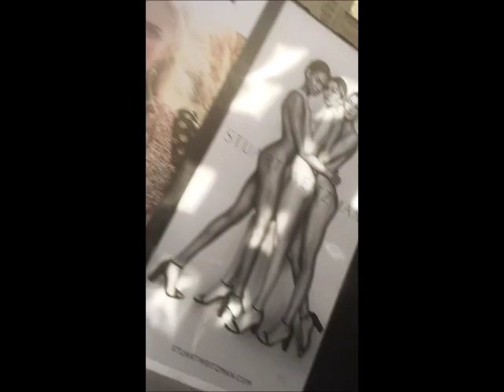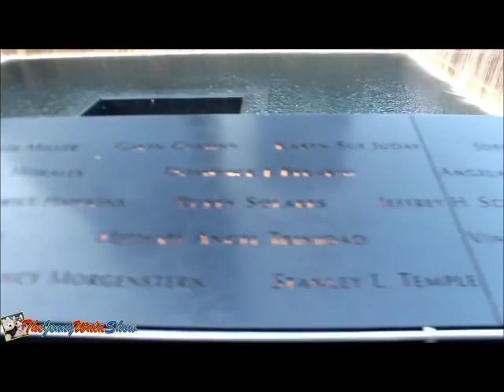102 Minutes Trailer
Mr. Gormley, period 3 independent reading trailer. Senior English Honors